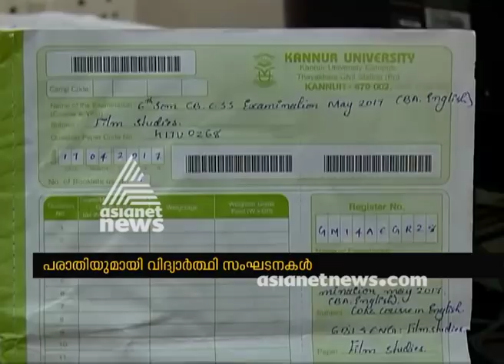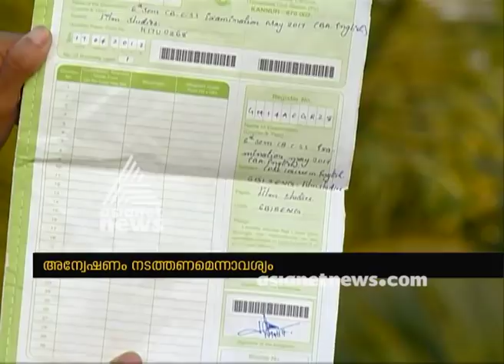Kannur University degree exam answer sheet missing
Kannur University degree exam answer sheet  missing  students starts protest